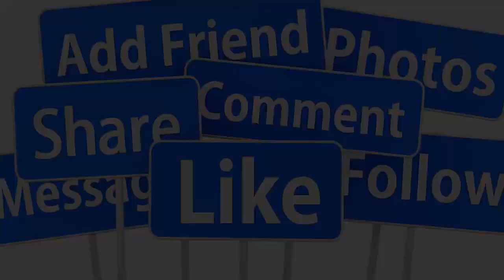🔴TRƯA 5/12: MẠNH QUỲNH & WENDY PHẠM XA.NH MẶT TUNG ĐOẠN CLIP CỐ CA SĨ P.NHUNG ĐỂ LẠI